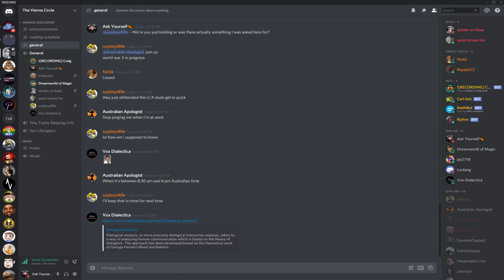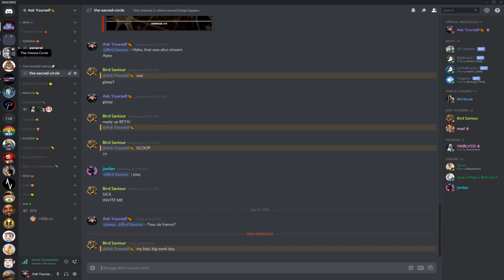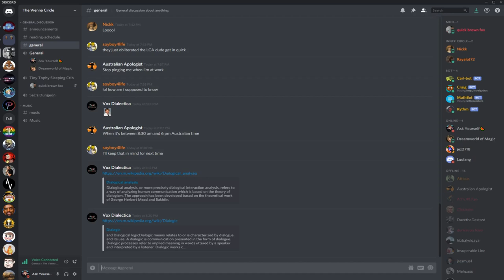🔴 Ask Yourself & Jack Angstreich Finally Resolve The NTT/Particularism Issue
Welp, it took 3 hours, but we managed to get on the same page.  Thanks for the good convo, Jack.

Conclusions:

1. NTT is probably equally likely to cause particularists/generalists to reflect on their values.
2. Generalists would have a harder time 'generating' an anti-vegan position than particularists (because principles are more susceptible to reductio).
3. The values held by particularists and generalists raised in similar environments are likely to be similar.
4. Those values probably (according to our intuitions) lean towards veganism.

My final thoughts:

There will always be some people (generalist or particuarlist) who simply can't be persuaded.  But none-the-less, NTT remains an effective tool for teasing out the conclusions of different moral views and displaying them such that one can reflect on them and consider how best to structure their own moral view.